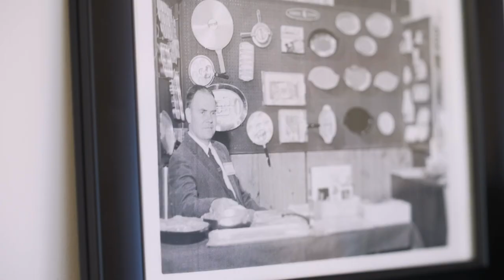Calling All Entrepreneurs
Jenny Dalquist’s grandfather came back to the United States from WWII with a background in metal working and chemistry, and her grandmother couldn’t find a lot of the products she used to cook her favorite Scandinavian dishes. Together they opened a family business in the Minneapolis area back in 1946 called Nordic Ware. After responding to Mr. Sam’s call for American manufacturers, Nordic Ware’s signature Bundt pan landed on our store shelves in 1986. Decades later they are now one of our longtime suppliers selling dozens of items, and John Furner recently toured their factory in person. We made a commitment earlier this year to spend an additional $350 billion on items made, grown or assembled in the U.S., and as we kick off our 8th annual Open Call this week, companies like Nordic Ware are what it’s all about. Listen to this new episode of The Huddle with John Furner to hear their story.